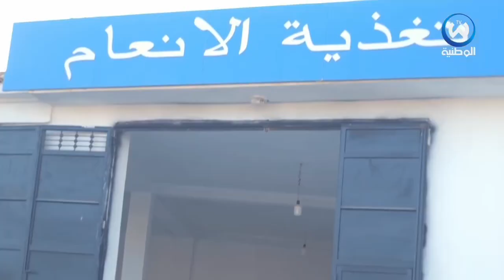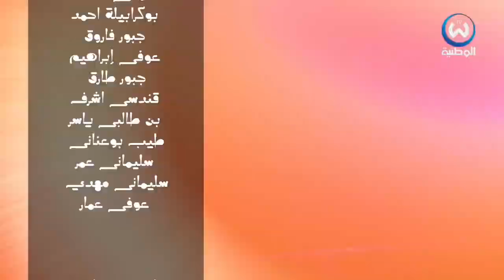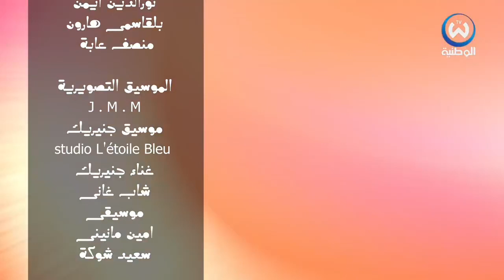الحلقة الثانية من مسلسل النار والنوار مع فنانين من سبدو وتلمسان فرجة ممتعة